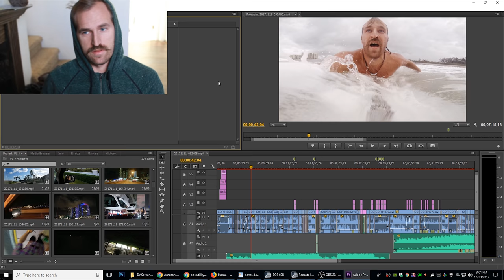Channel Trailer for g3mccotter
This is a snippet of what this channel involves as well as some of what's to come. Full money back guarantee if your'e not fully satisfied with your channel subscription 👍😀.